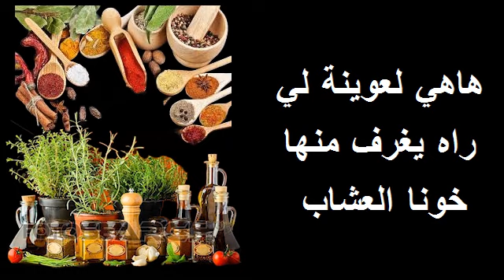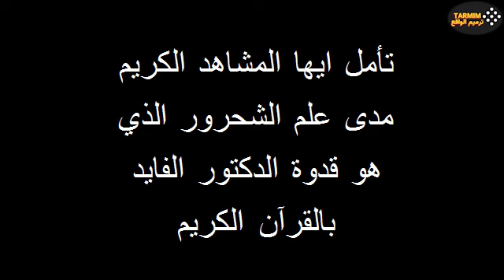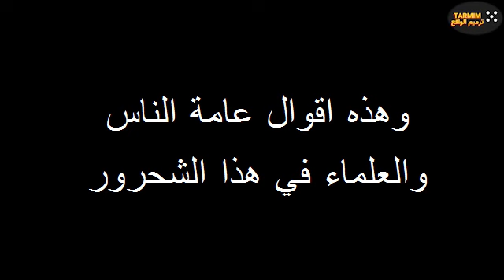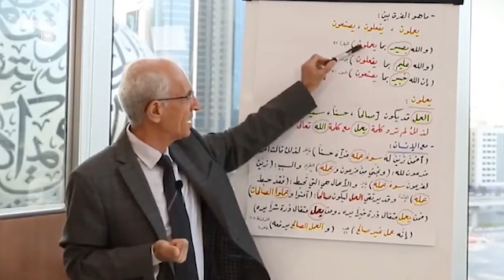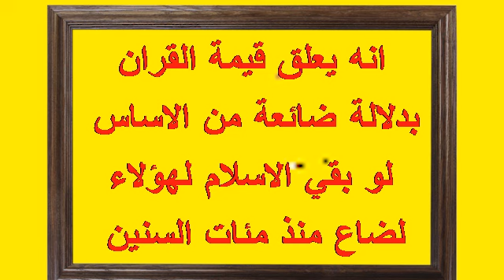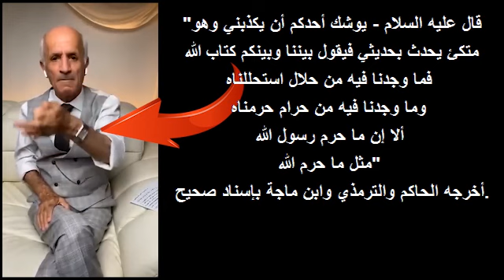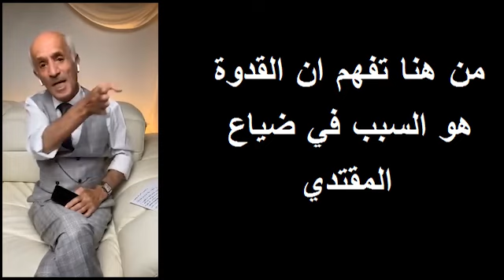هذا هو سبب انتكاسة الدكتور محمد الفايد للاسف!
دكتور العلاج بالاعشاب الدكتور محمد الفايد علاج القولون العصبي مع الدكتور الفايد علاج البطن تقوية البصر كل هذا تجدونه في هذا الفيديو